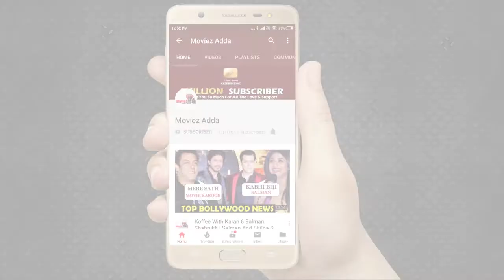Jayeshbhai Jordaar के First Look को लेकर प्रतिक्रिया Ranveer दिखेंगे Gujarati लड़के के Avtaar में